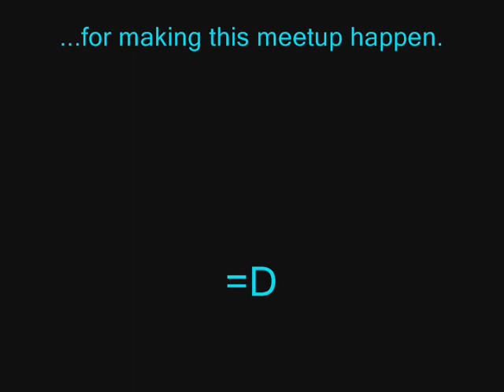Ellezdey-RetrO_Sugarloaf Mountain Meetup - GS.C Colorado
Sugarloaf Mountain, west of Boulder, CO, site of the May 9th, 2009 Glowsticking.com Colorado Meetup.

City Lights : foreground = Boulder, CO_  Far-off to the right = Northern Denver Metro Area_.

Attendee's: Corruption, MotionOfManipulation (Fire&Light), Exodus and I.

This mountain is absolutely one of my favorite places to visit; i definitely had to make and release a video of me glowstringing handles up there!!! I really hope you guys like this video cuz the footage was going to be used for the gsc "Stringing in Nature" Collaboration but im taking a risk & hoping that the footage i get over the next few days when i go camping in the Weminuche Wilderness will be better.

Please comment, critique or suggest anything you would like. I'd appreciate it very much! =D

Please go to Glowsticking.com to download the good-quality version (youtube butchers vid quality) as well as other glowstringing videos.

***Fellow gsc glowstringers: this vid is a good example of what could be controversially un/acceptable for the Stringing in Nature collab. Check the forums for discussion on this.